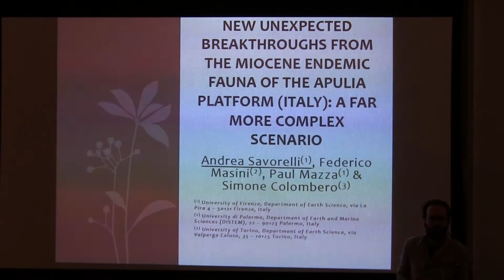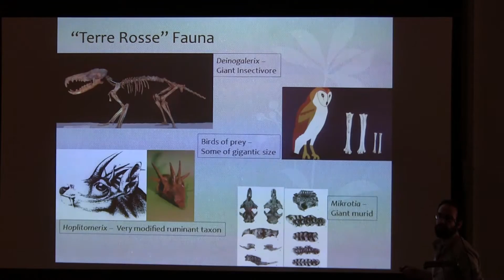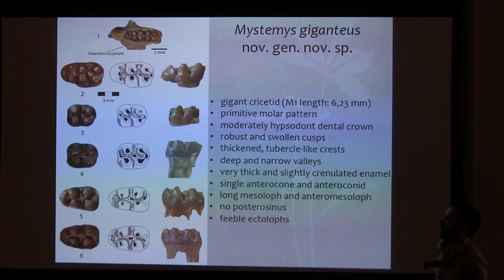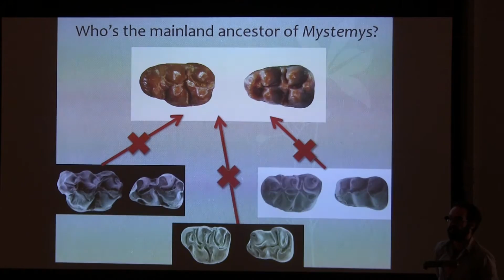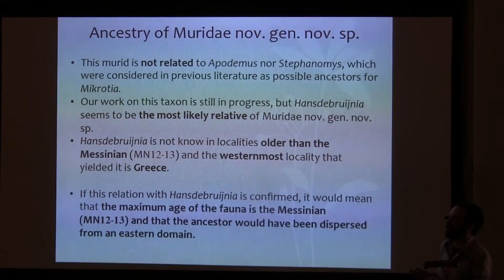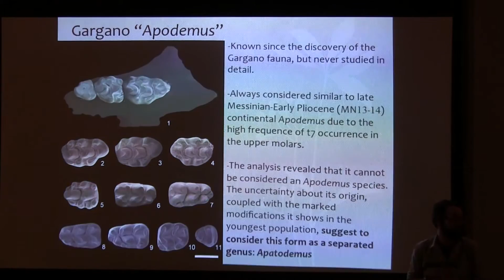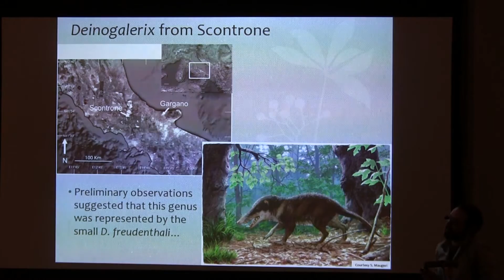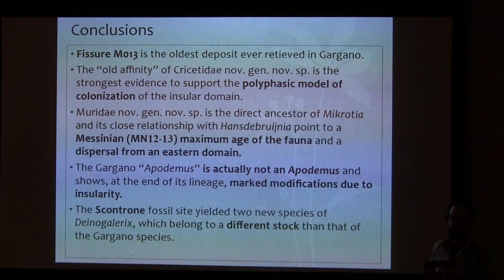UNEXPECTED BREAKTHROUGHS FROM THE MIOCENE ENDEMIC FAUNA OF THE APULIA PLATFORM (ITALY)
by Andrea Savorelli